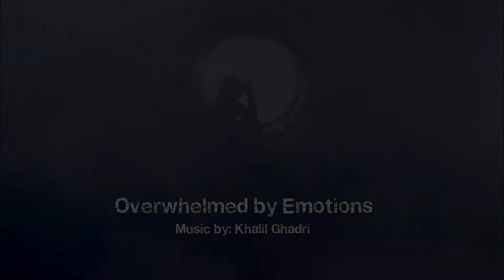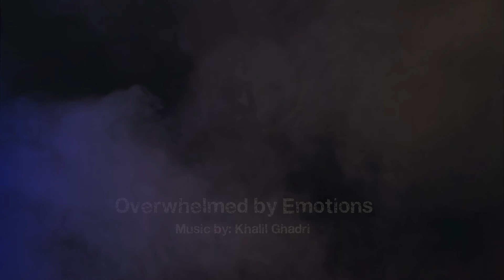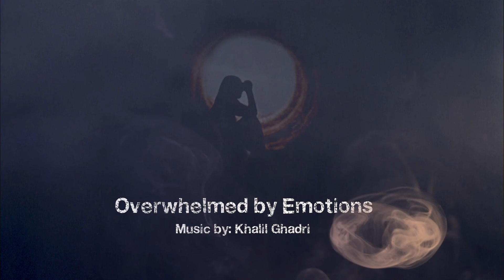Outro / Overwhelmed By Emotions - Khalil Ghadri 2018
"Sada Al Rooh" Play Outro Music 2018